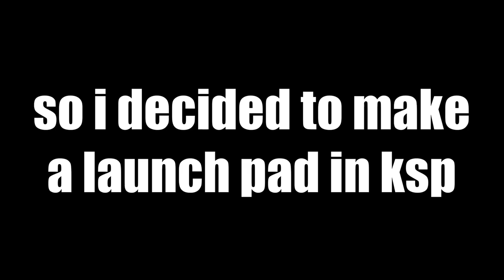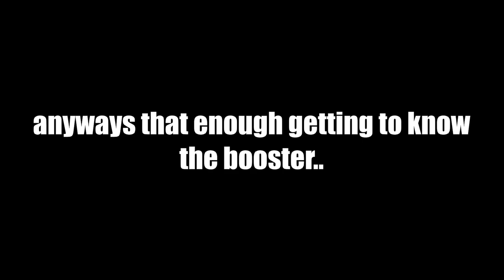Launchpads in stock KSP?!?! - Kerbal Space Program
Recently i have been looking for a challenge in ksp and i think a launchpad that doesn't use launch clamps would be hard. It was but i made it work!  Kerbal space program is a hard game because the kraken exists and likes to blow stuff up.